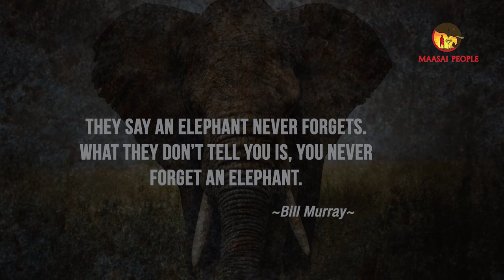20,000 CHILDREN TO CREATE A PORTRAIT IN THE SHAPE OF AN ELEPHANT, PHOTOGRAPHED FROM AN AERIAL VIEW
20,000 CHILDREN TO CREATE A PORTRAIT IN THE SHAPE OF AN ELEPHANT, PHOTOGRAPHED FROM AN AERIAL VIEW IN NATURE’S BEAUTIFUL LANDSCAPES
When Elephants are in danger or distress the Maasai are the first to respond. The Maasai are the first line of defense to Elephants because they are our daily companions. Each day, the Maasai put their lives online to save Elephants.  My personal experience saving Elephants is daring and dangerous but I still go out of my way to face off with armed, ruthless and dangerous poachers
 Elephants face great danger every day of their lives in African savanna. Poachers follow and kill them every day with guns, poisoned arrows, poison itself, snares etc. Worse still, poachers are becoming more sophisticated and tricky and are not about to give up the war – what of the billions they earn from the illegal trade. But the Maasai are working smart and intensifying the battle; bringing 20,000 rural Maasai children together to create an Elephant portrait, a cultural process of rituals and blessings to recruit Elephant warriors each year. This is a creative initiative of the Maasai elders aimed at reinforcing the war against poachers, inspire more action locally and internationally